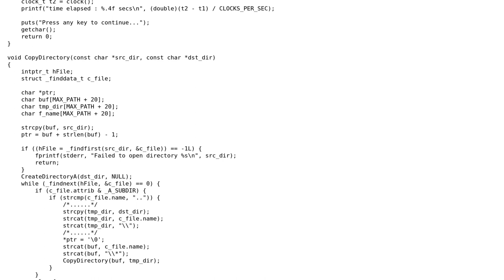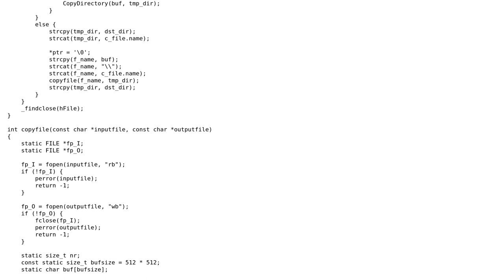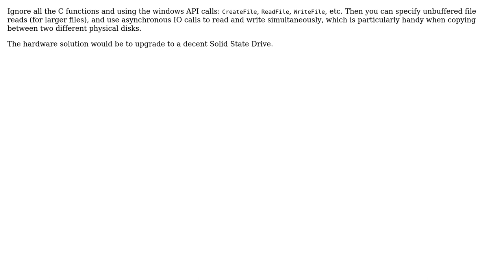Code Review: Copying directories in Windows 10 (2 Solutions!!)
Code Review: Copying directories in Windows 10

With thanks & praise to God, and with thanks to the many people who have made this project possible! | Content (except music & images) licensed under CC BY-SA | Music | Images & others | With thanks to user machine_1 user Jamal user chux - Reinstate Monica user 1201ProgramAlarm and the Stack Exchange Network Trademarks are property of their respective owners. You are responsible for your own actions.